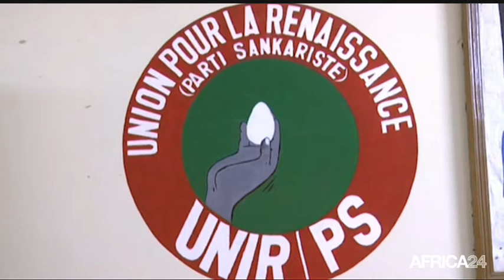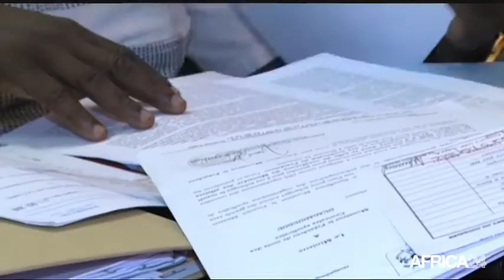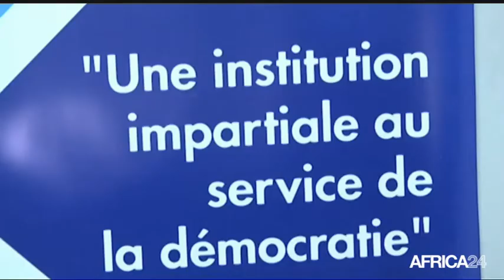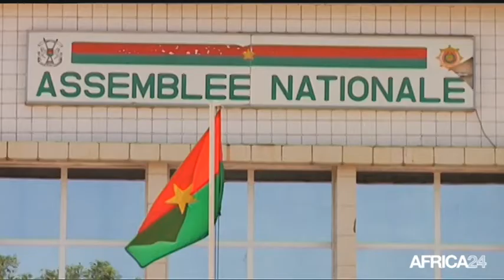AFRICA NEWS ROOM - Burkina Faso: La réforme constitutionnelle en débat (2/3)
Au Burkina Faso, le projet de réforme constitutionnelle, promise par le Président Kaboré lors de la campagne électorale, fait débat. L’objectif de cette réforme est de doter le pays d’institutions fortes afin de garantir l’équilibre des pouvoirs. Le dossier du jour de l’AFRICA NEWS ROOM du 29 novembre 2016 fait un focus sur le débat autour de la réforme constitutionnelle au Burkina Faso.
Autres points de l’actualité abordés dans la première partie, l’attente de la formation du gouvernement d’union nationale en RD Congo. Quelques semaines après la nomination de Samy Badibanga au poste de Premier Ministre, les tractations vont bon train.
De son côté, le Maroc poursuit son opération conquête en Afrique. Après Madagascar, le Roi Mohamed 6 devrait rallier le Nigéria puis la Zambie.